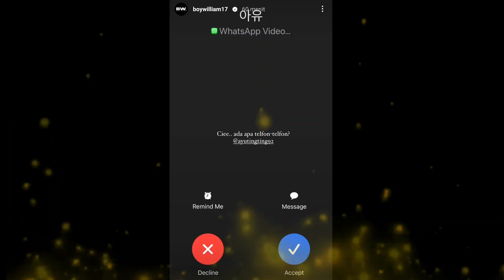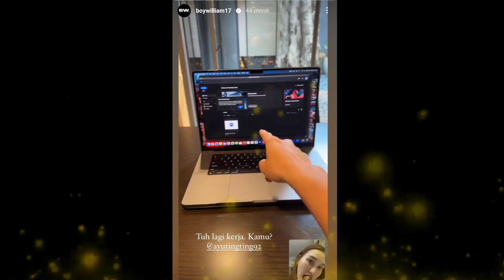🔴KEPERGOK VC AN BARENG OMA LAZUARDI‼️TERNYATA AYU DAN OMA LAZUARDI SIAP AKAN LAKUKAN HAL INI